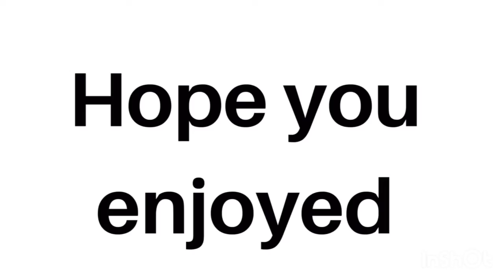Drawing Pewdiepie(100 Mil Subs)